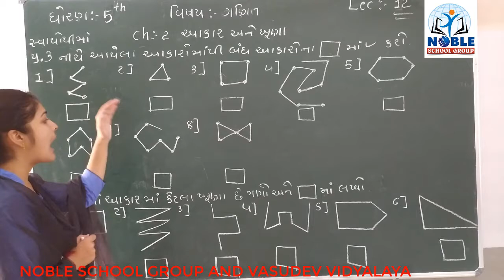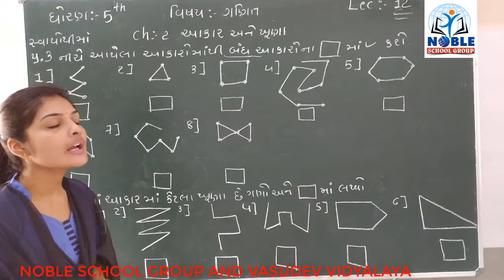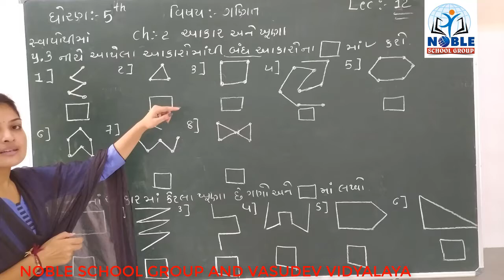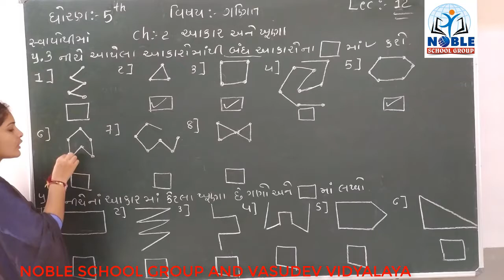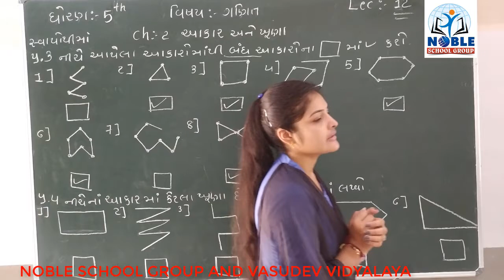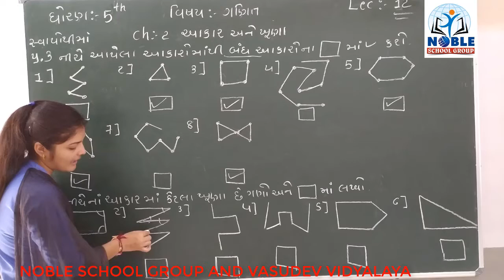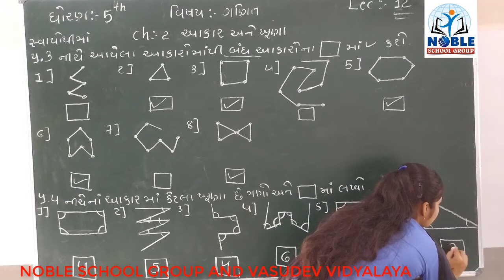STD-5 (MATHS) (LECTURE-12)